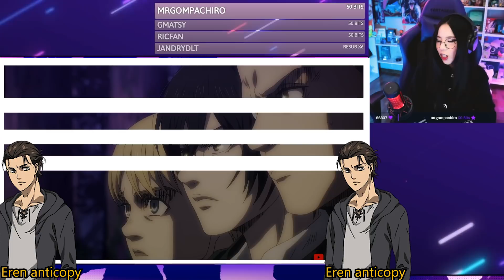PELEAS INESPERADAS! SHINGEKI NO KYOJIN SEASON 4 PARTE 2 CAP 9 REACCION FINAL SEASON || HOLISOFI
Si te perdiste algún directo aquí abajo esta el link para verlos completos!